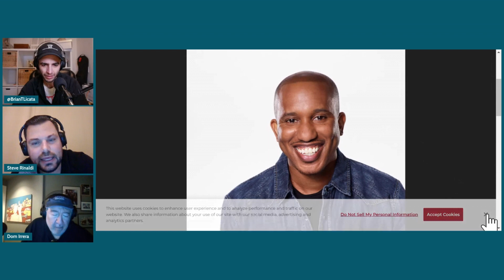Art of Comedy: Crafting the Perfect Punchline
Join Dom Irrera, the master of laughs, in an enthralling episode of "Yo Dom," where he takes us on a journey through the vibrant world of stand-up comedy. In this special clip, Dom shares his unique experiences from headlining at glitzy casinos to sharing the stage with the incomparable Cher, offering a rare glimpse into the life of a comedy headliner. Dive deep into the "Comedy Zone" with Dom as he reminisces about crafting tight sets at the Laugh Factory, revealing the meticulous art of perfecting a stand-up routine.

Chapters:
00:00:00 - Comedy Headliners: Dom's Casino Spotlight
00:00:30 - Star-Studded Stages: Sharing the Limelight with Cher
00:01:02 - Inside the Comedy Zone: Chris Redd on Dom Irrera
00:01:36 - Crafting Laughs: Perfecting Tight Sets at the Comedy Factory
00:02:08 - Rising Through Ranks: The Path to Comedy Headlining
00:02:32 - Tribute to a Legend: Remembering a Comedic Genius
00:03:02 - Behind the Scenes: Hilarious Casino Capers
00:03:29 - Chasing Dreams: Aspirations in the World of Comedy
00:03:59 - Love and Laughter: Navigating Relationships in Comedy
00:04:31 - The Price of Humor: Balancing Money and Comedy

But there's more to this episode than just laughs. Dom pays homage to a cool and talented friend, whose memory continues to inspire comedians and fans alike. Get ready for a fun casino story that captures the unpredictable and exhilarating side of a comedian's life offstage. Dom also opens up about his dreams and aspirations, inviting viewers to reflect on their own ambitions in the ever-challenging world of entertainment.

The episode takes a heartfelt turn as Dom discusses the complexities of relationships in the comedy circuit, blending humor with wisdom in his signature style. Lastly, delve into the intriguing balance between money and laughter, exploring how comedians navigate the financial aspects of their craft while staying true to their passion for making people laugh. Don't miss this captivating episode of "Yo Dom," where comedy meets depth, and every story resonates with the soul of stand-up.

A Brian T. Licata Production

Join comedy legend Dom Irrera as he catches up with the best of the best in the world of stand-up comedy. Co-hosted by up-and-comer stand-up comedian Steve Rinaldi, you get a chance to see Dom mentor a young comic and break balls in the process.